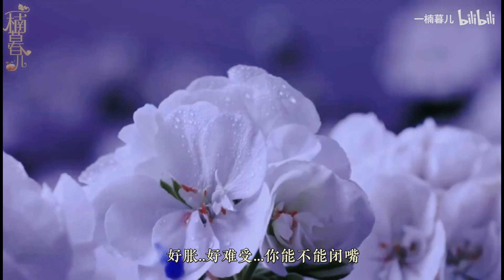朱一龙 Zhu Yilong - 陈一鸣x林楠笙 Chen Yiming x Lin Nansheng - 腺体置换 1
转自：一楠暮儿